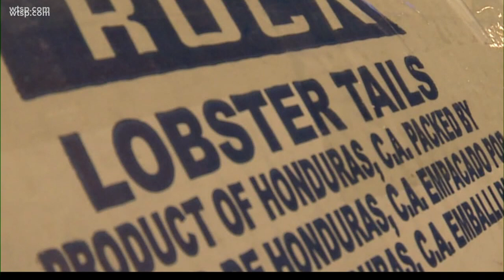Crist wants to know why frozen fish is sold as fresh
The lawmaker wants the FDA to explain how it ensures fish stored for long periods is still safe to eat.